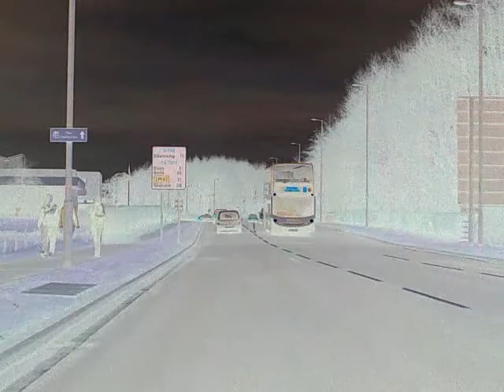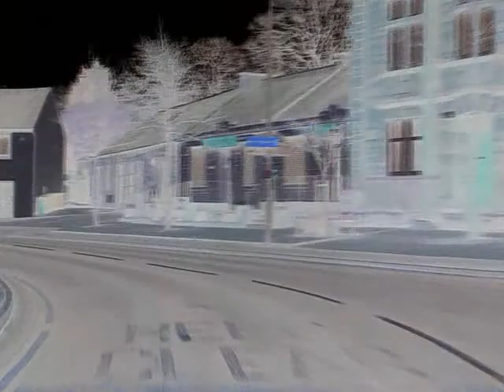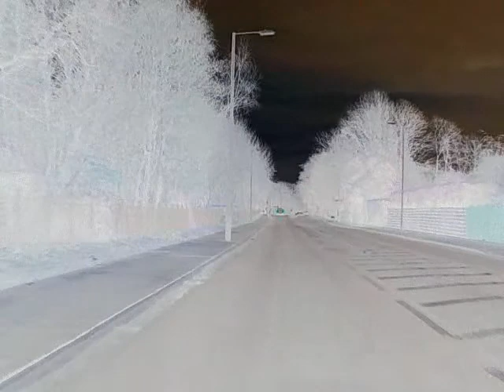Kilwinning to Irvine, Ayrshire, Scotland [Negative Mode On Nokia 6303] (2jan 2011)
My phone has a feature which allows me to photograph or film things as a negative. I have never found a use for it, and probably never will! However I filmed two clips with it today, as it was a dull and cloudy day, and the light was terrible, so I thought it'd look better this way. I'd just like to see what people think of the clips. They are a bit wierd but I like them!

The clip starts at a roundabout on the outskirts of Stevenston, then we drive past Pennyburn and Whitehirst Park and through Kilwinning town centre. We leave Kilwinning at Irvine Road, enter the Volvo Roundabout and enter Irvine at Kilwinning Road (see how that works. ?). Then we drive through Irvine, along Bank Street and onto the Stanecastle Roundabout. The clip finishes just after we drive onto the bypass.

NOTE: For the best effect, view in full screen  ;-)